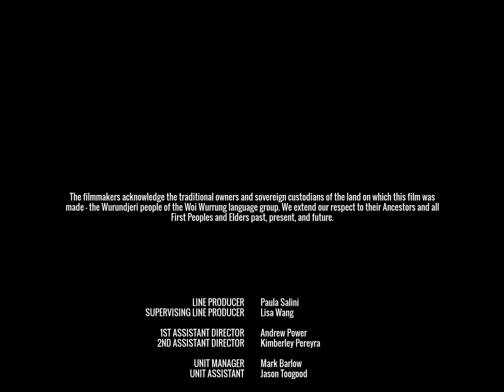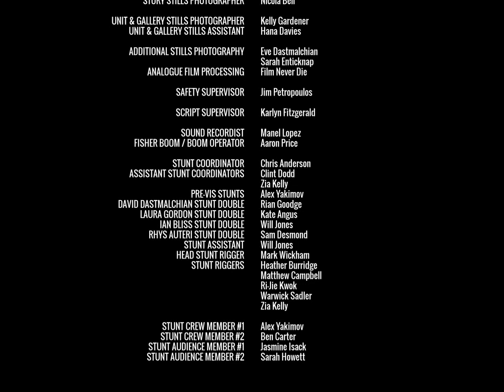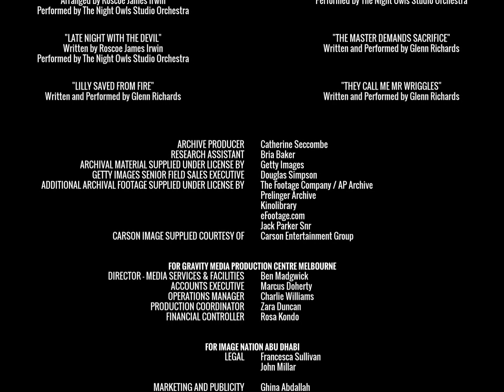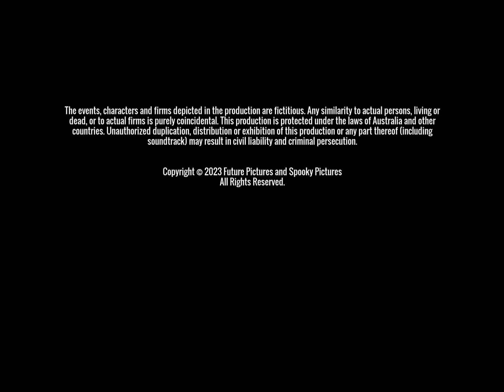Late Night with the Devil (2023) | Ending Credits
Directed by Cameron Cairnes & Colin Cairnes